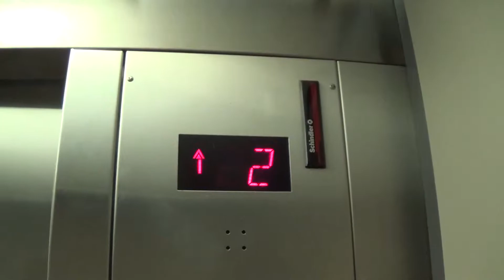Schindler 300A Hydraulic Elevator at Aerospace Training Center – Calhoun Community College Decatur